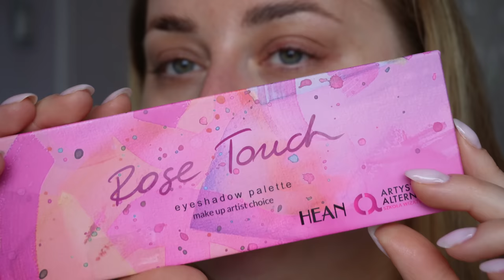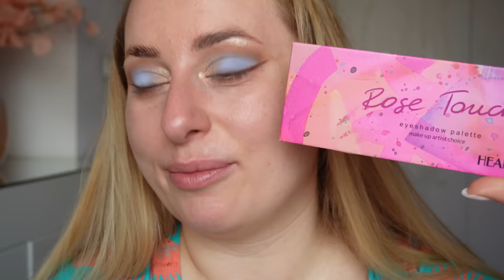GRWM: 🇵🇱 nowości! Włosy, makijaż, strój dnia ✨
Czas na GRWM! Dziś robię z Wami długie szykowanie: pielęgnację, włosy, makijaż i outfit! Testuję również przy okazji fajne, nowe polskie kosmetyki marek: AA Wings of color, Hean i Claresa. Jestem ciekawa, jak spodoba Wam się makijaż z błękitnym cieniem :)

Żel do brwi z kolorem Star Secrets AA Wings of color

adres:
StylizacjeTV
WeWork, ul. Krucza 50
00-025 Warszawa